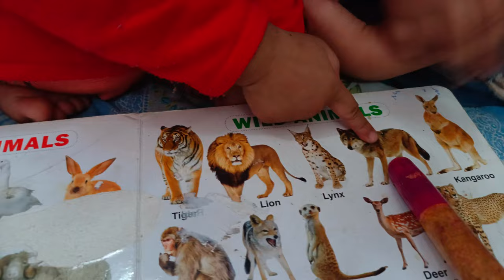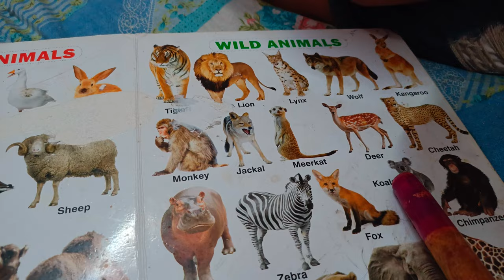Animals name domestic animals wild animals